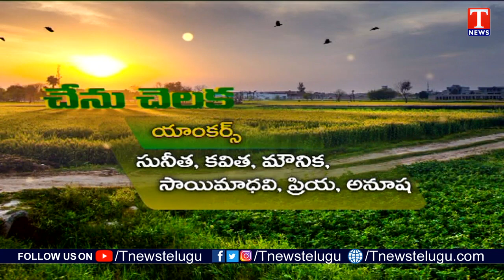Great Achievement In Murrel Fish Farming By Yelagiri Village Farmers | Chenu Chelaka | T News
Murrel belongs to Channidae family. They are widely distributed in tropical Africa (three species) and Southern Asia predominantly in India.Murrel is also called as snakehead as it looks like a snake. Murrel is valued and fetches a higher market price especially in states like Andhra Pradesh, Karnataka, Tamil Nadu, West Bengal, Assam, Uttar Pradesh and Haryana due to its eminent nutrition and medicinal value. Hardy nature and ability withstand longer time out of water add greater value to Murrels in the market. Specialized trade involving live fishes is also practiced in India.

Murrel is one of the indigenous air breathing fish; there is a suprabranchial accessory respiratory organ in the murrel head. Murrels can even survive in lower dissolved oxygen levels.